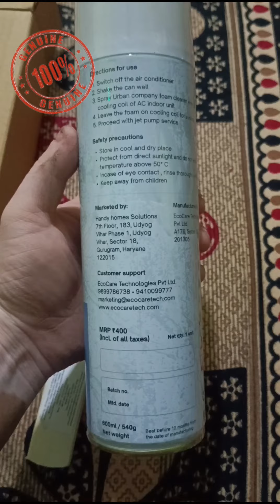window ac foam Jet technology service ac service #2024